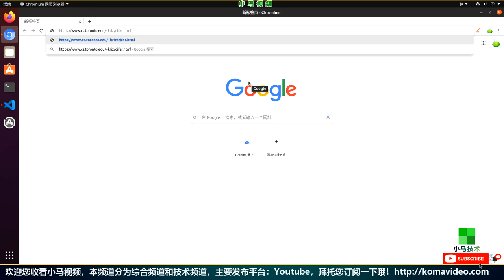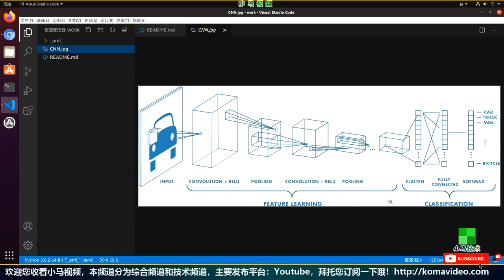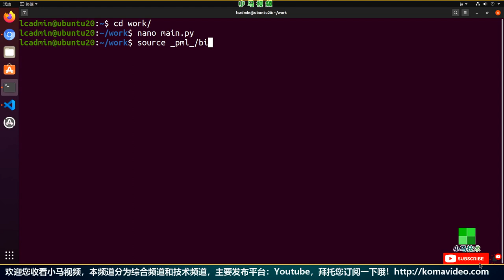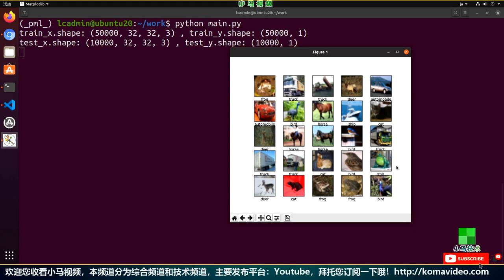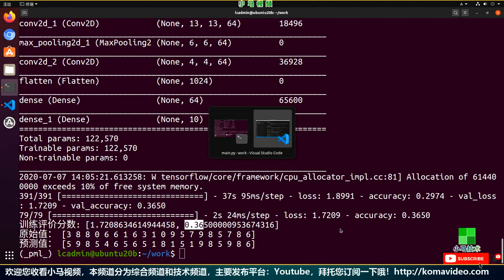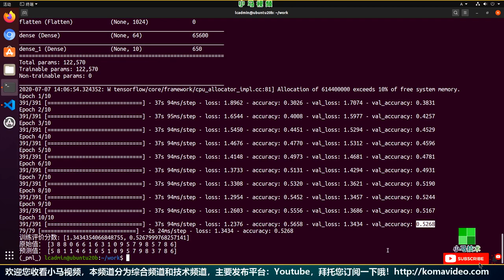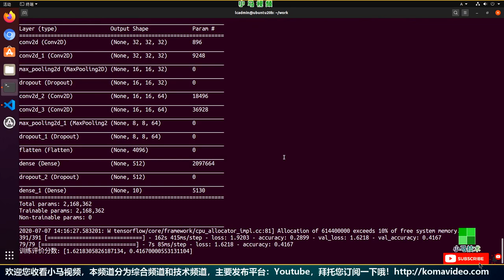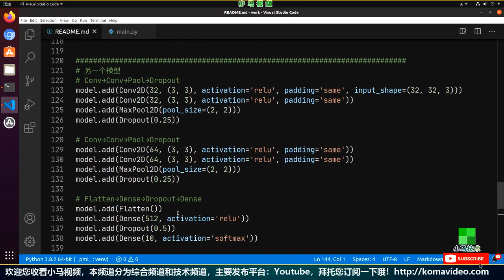【Tensorflow】Keras图片分类数据集 - CIFAR-10 - tensorflow, keras